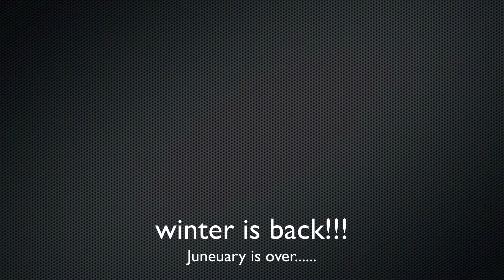Juneuary is over at Snowbowl, MT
finally got some snow after a long dry spell.